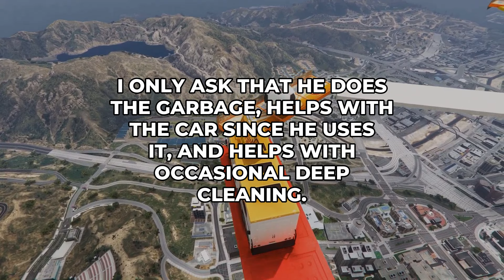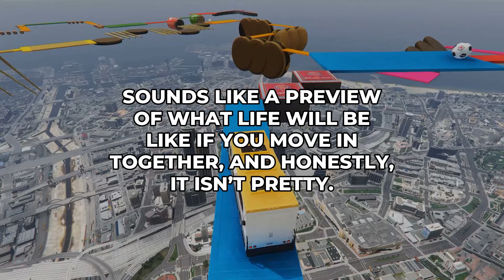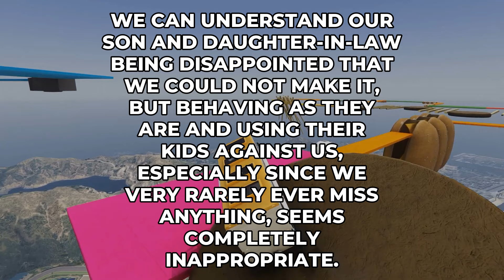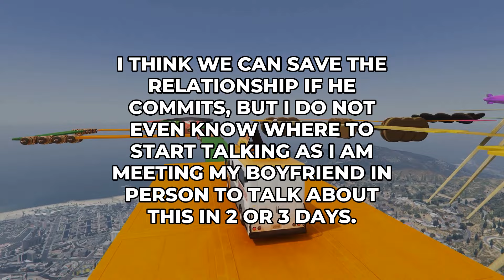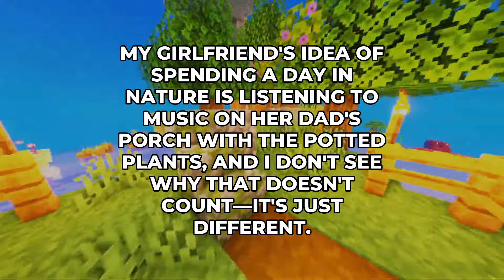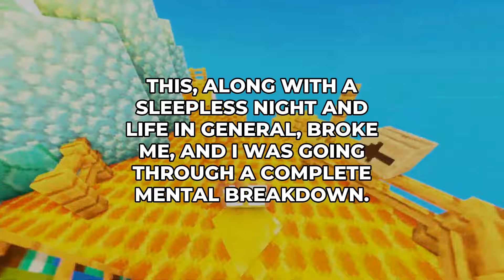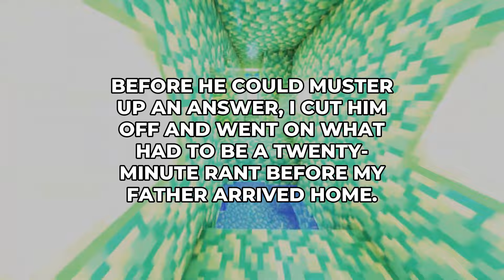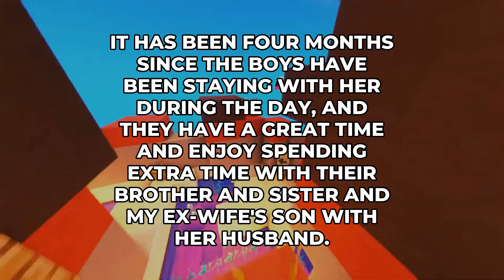AITA For Cursing Out My Friend?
📌 More Stories? 📌

00:00 - Aita For Asking My Partner To Help With Household Chores At My Place Even Though They Also Have Their Own Apartment?
02:02 - My Thoughts
02:21 - Aita For Missing Our Granddaughter'S Birthday Party?
04:24 - My Thoughts
04:36 - "Would I Be The Asshole If I Berate My Partner For Not Coming To My Birthday?"
06:30 - My Thoughts
06:49 - Aita For Not Insisting My Partner Stay Home From The Hike?
09:07 - My Thoughts
09:24 - Aita For Cursing Out My Friend?
11:50 - My Thoughts
12:15 - Aita For Letting My Ex-Wife Watch My Kids?
14:22 - My Thoughts